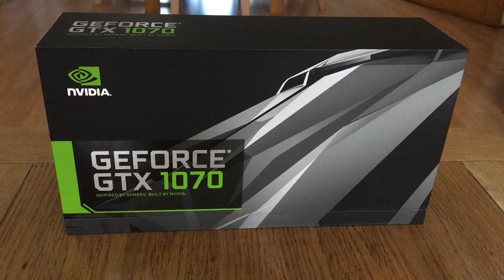The Nvidia GTX 1070 Review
As you can plainly see, I have ran out of creativity :')